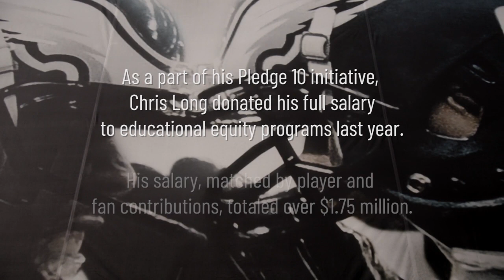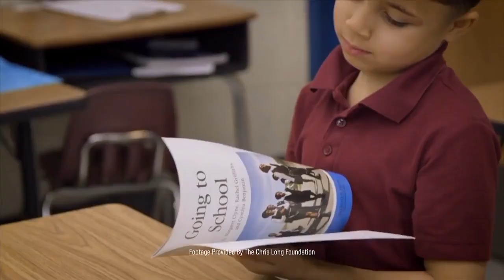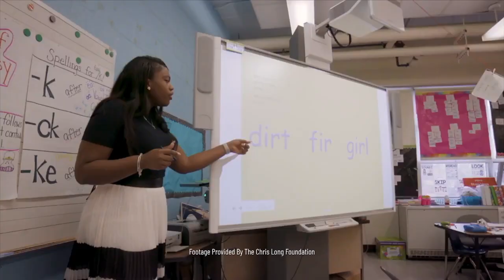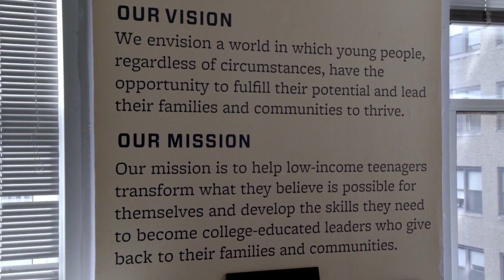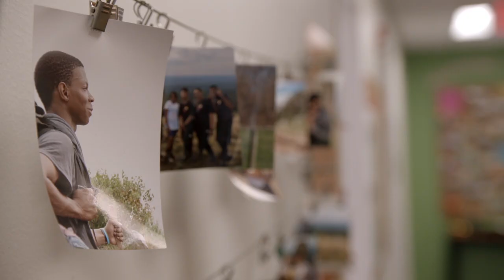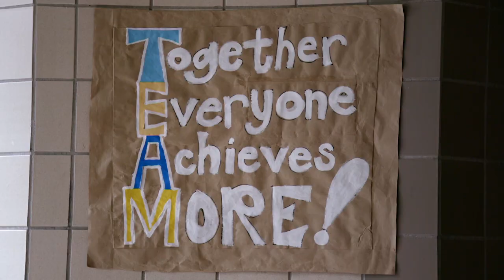From Giving Up Game Checks to Hiking Mt. Kilimanjaro: How Chris Long Impacts his Community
Philadelphia Eagles defensive end, Chris Long, explains how he impacts his community and why it is so important to him.